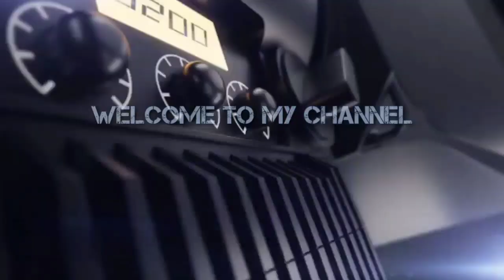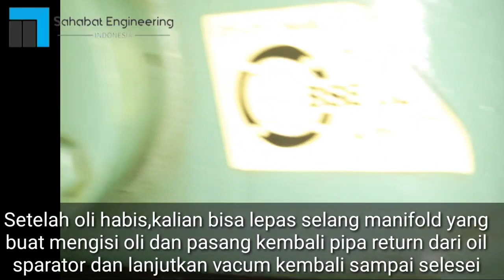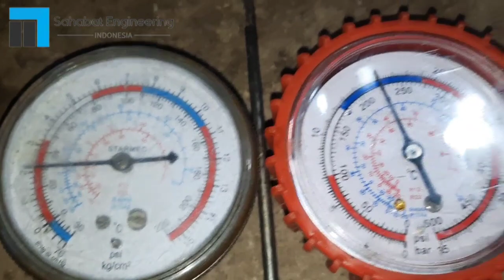Cara mengisi oli kompresor bitzer open type V atau open type VI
Dalam vidio ini kami sedang melakukan pekerjaan mesin coldstorage,
dimana kami sedang melakukan penggantian oli pada mesin bitzer open type V ,cara ini juga bisa dilakukan pada mesin bitzer open type III ataupun  bitzer open type VI

cara ini bisa kami pertanggung jawabkan .

Memerlukan bantuan untuk service coldstorage,pembuatan cool room,Costum mesin Condensing unit (CDU)
Silahkan hubungi PIC phone Ahmad saefudin 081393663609